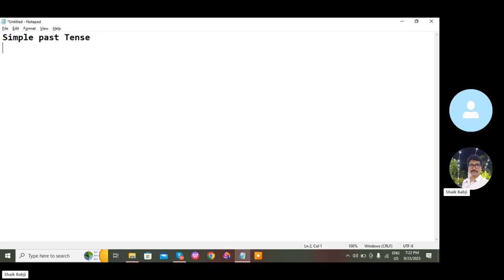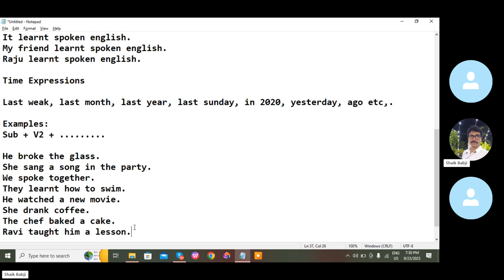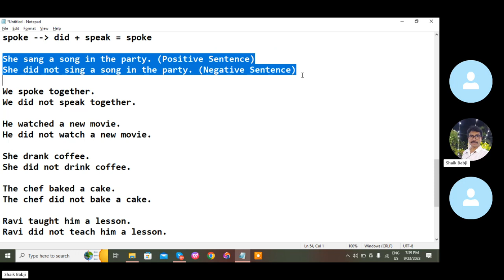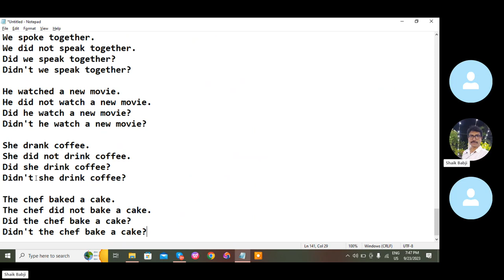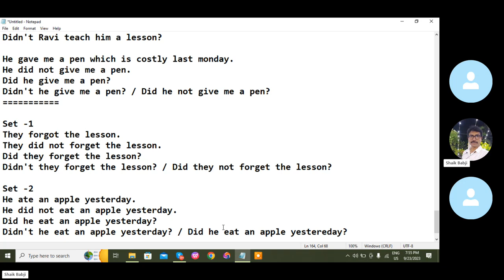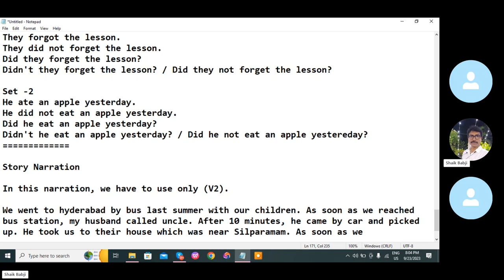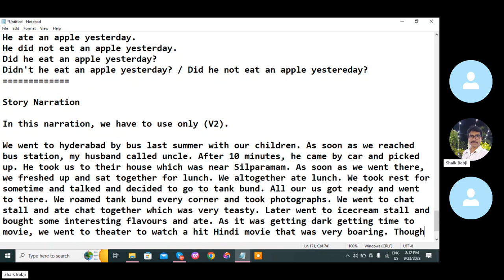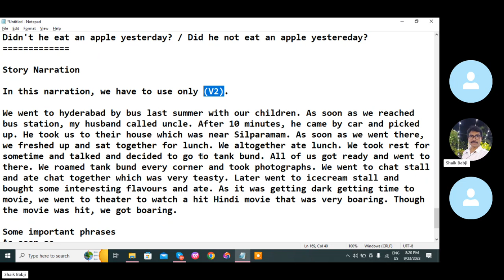25 రోజులలో స్పోకెన్ ఇంగ్షీషు తెలుగులో నేర్చుకోండి -Day -7 | Boost Your English Speaking Skills